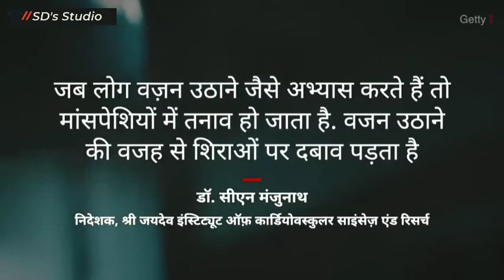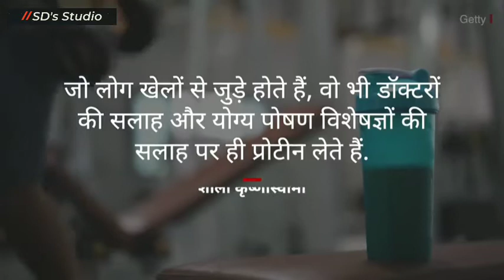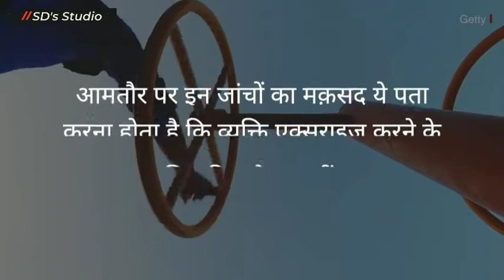Caution: Exercise Can Kill You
too much exercise can kill you, but how much is too much? Physical exercise is known to help boost mood and energy and keep heart disease at bay. But overexertion can be quite dangerous and sometimes fatal.